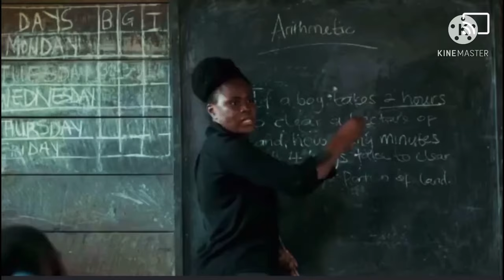The Fisherman’s Dairy / Therapy / Cameroon Movies now on Netflix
The fisherman’s Dairy coming soon on Netflix
It's the biggest day of the Cameroon Movie Industry... Many years of hard work is now paying off. Our two movies on NETFLIX for the first time... Both announcements came today. Congratulations to both teams... That I happen to be part of one... THARAPY AND FISHERMAN'S DIARY.

Congratulations to writer(s)
Anurin Nwunembom
Musing Derick
Forkwa Babila

production designer
Mokom Willston Muluh

Etta T. Rene

director(s)
Anurin Nwunembom
Musing Derick

producer(s)
Sakah Antoine
Ermelinde Simo Sakah Jing

cast
Richard Mofe Damijo
Ireti Doyle
Syndy Emade
Alene Menget
Lucie Memba